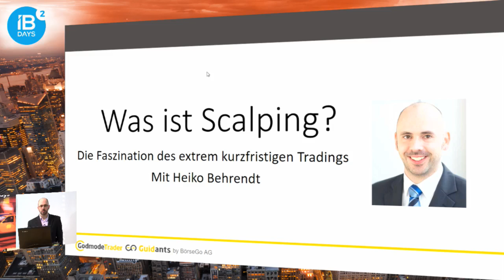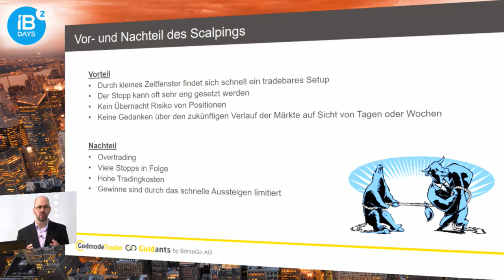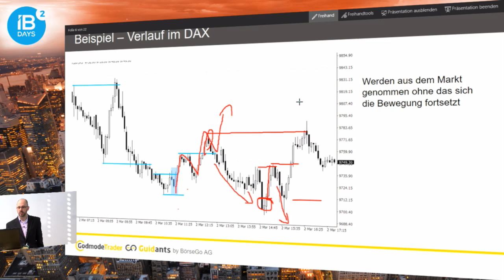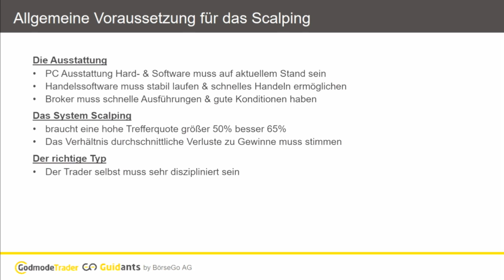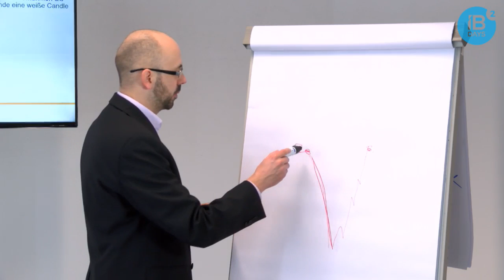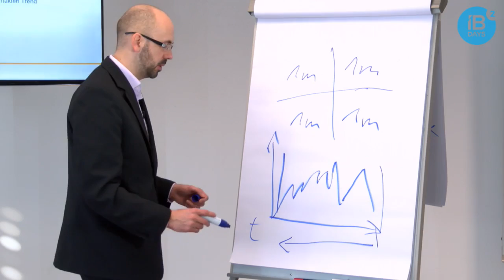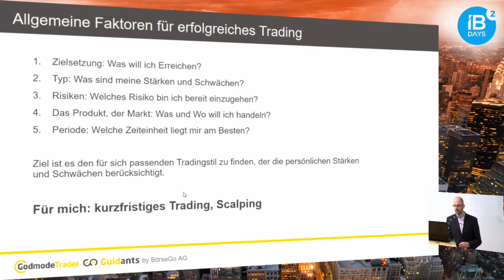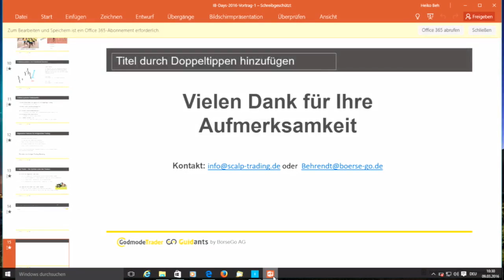IB Days - Was ist Scalping? Die Faszination des kurzfristigen Tradings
Im Video stelle ich den Handelsstil Scalping vor. Worin liegen die Vor - und die Nachteile bei diesem Stil. Welche Vorauassetzungen müssen erfüllt werden, damit das Scalping funktionieren kann.  Zudem zeige ich warum viele Trader beim Versuch des Scalpings stolbern und gebe erste Lösungsansätze an die Hand.
Hier finden Sie die Details zum 4tägigen Online Seminar:
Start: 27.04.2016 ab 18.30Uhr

Risikohinweis:
Futures und Forex-Handel enthält erhebliche Risiken und ist nicht für jeden Anleger geeignet. Ein Investor
kann möglicherweise alles oder mehr als die ursprüngliche Investition verlieren. Für den Handel sollte nur Risikokapital verwendet werden, ohne die finanzielle Sicherheit oder den Lebensstil des Einzelnen zu gefährden. Nur diejenigen mit ausreichendem Risikokapital sollten den Handel erwägen. Eine in der Vergangenheit erzielte Performance ist nicht unbedingt eine Garantie für zukünftige Gewinne.
Offenlegung hypothetische Performance:
Hypothetische Performance Ergebnisse haben viele inhärente Einschränkungen, von denen einige im Folgenden beschrieben werden. Die dargestellten Ergebnisse des Kontos können in den Gewinnen und Verlusten stark abweichen. Einer der Einschränkungen der hypothetischen Ergebnisse ist dass Sie durch bekannte historische Daten entstanden sind. Darüber hinaus beinhaltet der hypothetische Handel kein finanzielles Risiko – kein hypothetischer Track Record kann die finanziellen Risiken des tatsächlichen Handels darstellen. Beispielsweise besteht die Möglichkeit dass der Handel bei Verlusten ausgesetzt bzw. abgebrochen wird, dies kann die tatsächlichen Ergebnisse stark verändern. DesWeiteren gibt es zahlreiche weitere Faktoren die bei der Umsetzung eines Handelsprogramms nicht vollständig in der hypothetischen Performance berücksichtigt werden können und somit die tatsächlichen Ergebnisse beeinflussen können.